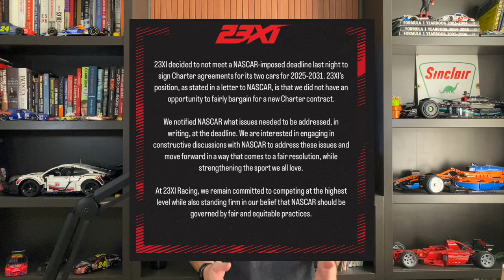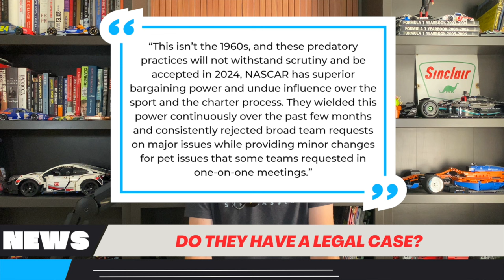Will Michael Jordan And 23XI Racing Pursue Legal Action Against NASCAR?